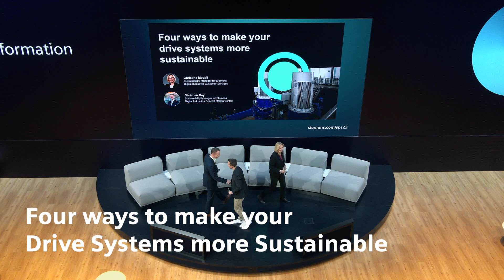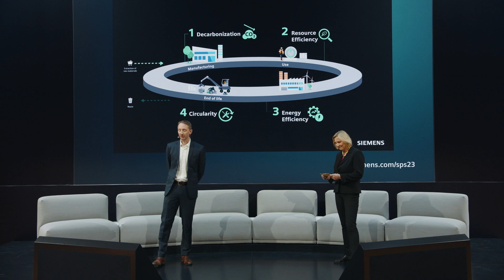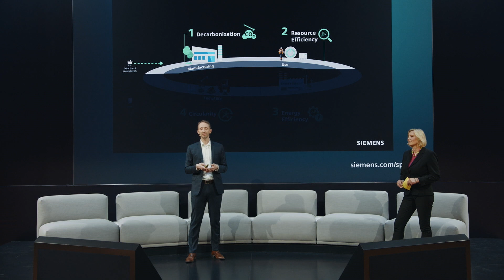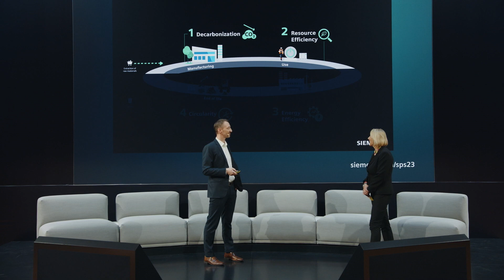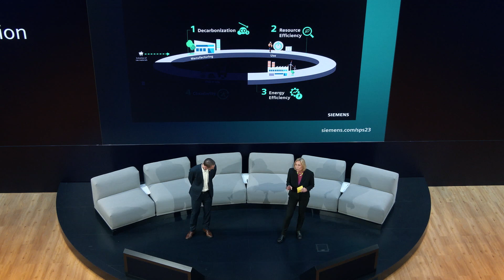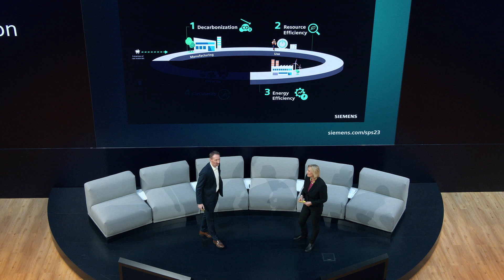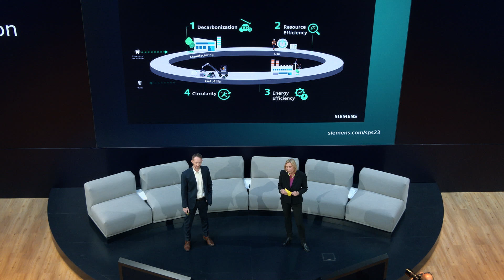Four ways to make your drive systems more sustainable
Fighting the rising energy costs, ensuring regulatory compliance, improving maintenance efficiency, and increasing machine reliability, while striving for the lowest environmental footprint of the business. Optimization of the drive systems offers a great chance for tackling these major challenges of today’s industries.